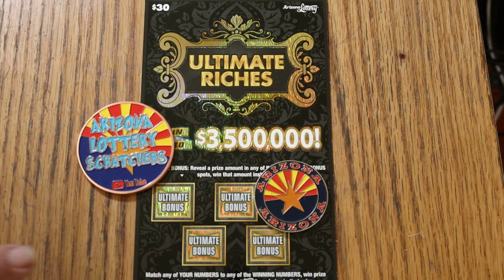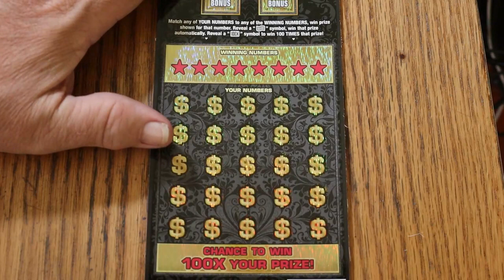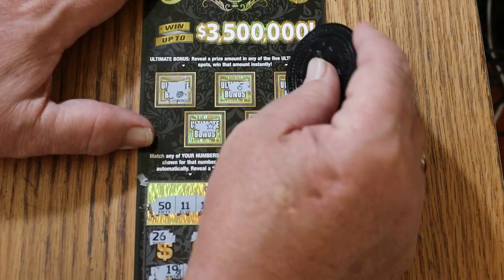ARIZONA LOTTERY DAY 1💥$30 ULTIMATE RICHES💥😎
AND WE ARE OFF ON ANOTHER ONE MONTH ADVENTURE IN SCRATCHING!